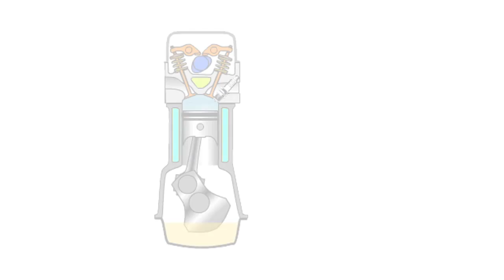4 stroke mechanism animation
A four-stroke (also four-cycle) engine is an internal combustion (IC) engine in which the piston completes four separate strokes while turning the crankshaft. A stroke refers to the full travel of the piston along the cylinder, in either direction. The four separate strokes are termed:

Intake: Also known as induction or suction. This stroke of the piston begins at top dead center (T.D.C.) and ends at bottom dead center (B.D.C.). In this stroke the intake valve must be in the open position while the piston pulls an air-fuel mixture into the cylinder by producing vacuum pressure into the cylinder through its downward motion. The piston is moving down as air is being sucked in by the downward motion against the piston.
Compression: This stroke begins at B.D.C, or just at the end of the suction stroke, and ends at T.D.C. In this stroke the piston compresses the air-fuel mixture in preparation for ignition during the power stroke (below). Both the intake and exhaust valves are closed during this stage.
Combustion: Also known as power or ignition. This is the start of the second revolution of the four stroke cycle. At this point the crankshaft has completed a full 360 degree revolution. While the piston is at T.D.C. (the end of the compression stroke) the compressed air-fuel mixture is ignited by a spark plug (in a gasoline engine) or by heat generated by high compression (diesel engines), forcefully returning the piston to B.D.C. This stroke produces mechanical work from the engine to turn the crankshaft.
Exhaust: Also known as outlet. During the exhaust stroke, the piston, once again, returns from B.D.C. to T.D.C. while the exhaust valve is open. This action expels the spent air-fuel mixture through the exhaust valve.